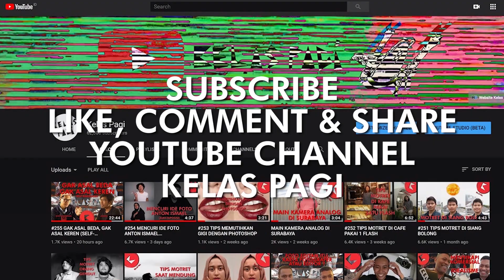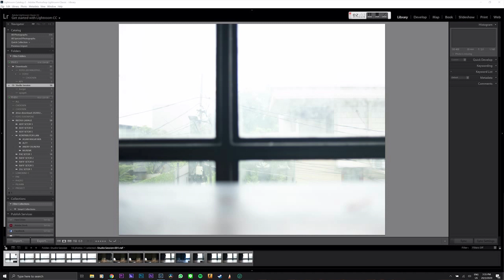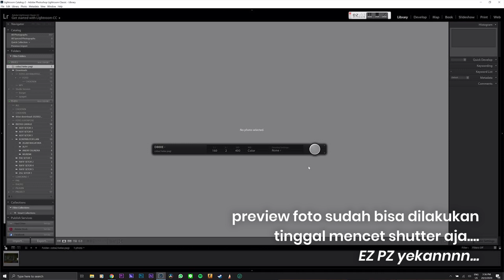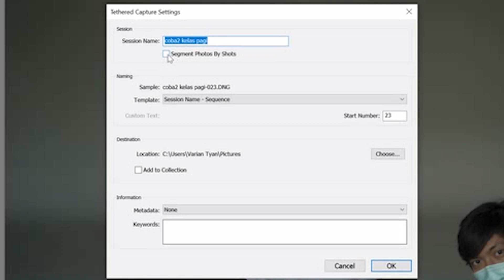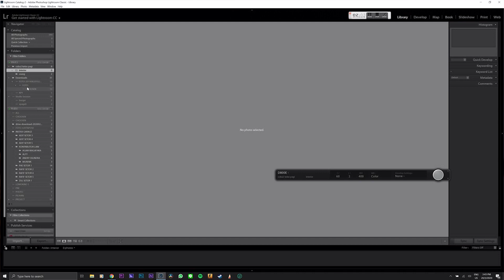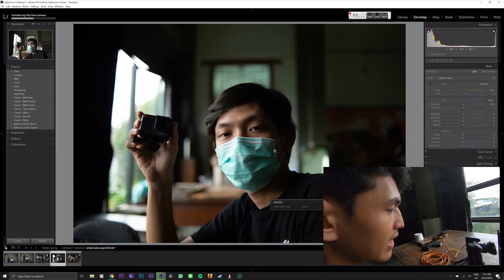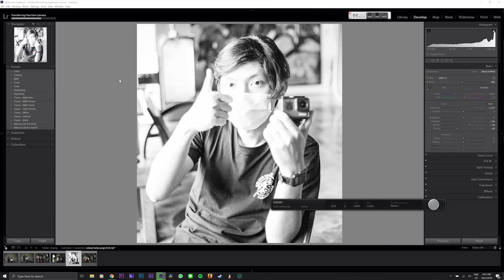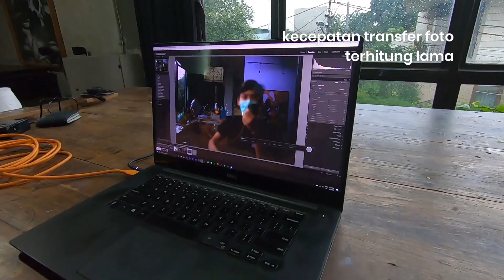#281 FOTO PAKAI TETHERING LIGHTROOM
Buat yang belum tau yah, ini Adobe Lightroom ternyata bisa mode tethering, jadi kalian bisa pakai ini untuk sesi foto komersil, tapi. ada tapi nya nih. Bagaimana fitur dan kemampuan foto tethering pakai lightroom ?
Silahkan di simak videonya ya !!!
Semoga bermanfaat !!!
Follow IG Kelas Pagi untuk mengikuti kegiatan kita.
Dukung kegiatan Kelas Pagi dengan membeli merchandise dan mengikuti workshop berbayar kita
Buat kalian yang butuh sewa studio seperti pada video ini bisa langsung ke